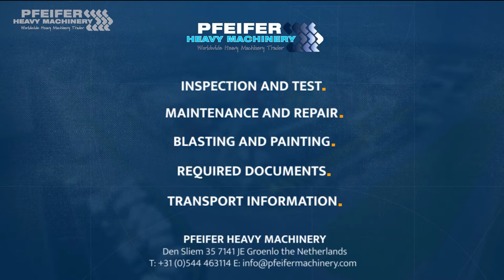JLG 1210 2006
Manufacturer: JLG
Typ: Toucan 1210
Building year: 2006
Fuel: Electric
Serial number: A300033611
Working hours: 1.577 h
Loading / lifting capacity: 200 kg
Working height: 12 m
Working outreach: 5 m

Up and over height: 7.00 m
Platform rotation: 120°
Jib – overall length 3.40 m
Jib – range of articulation 116° (+59°/-57°)
Platform size (W x L) 1.10 m x 0.70 m
Drive speed - lowered: 3.50 km/h
Drive speed - elevated: 0.65 km/h
Turning radius (outside): 3.20 m
Turning radius (inside): 1.53 m
Gradeability: 12%

Address
7141 JE, Groenlo
Netherlands

Opening hours
Monday : 08:00-17:00
Tuesday : 08:00-17:00
Wednesday : 08:00-17:00
Thursday  08:00-17:00
Friday : 08:00-17:00

Pfeifer Service